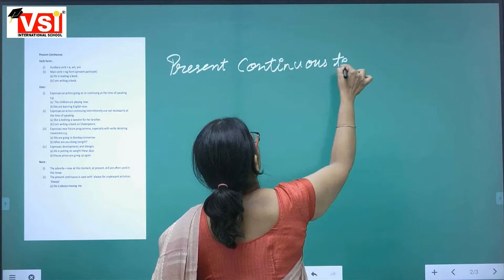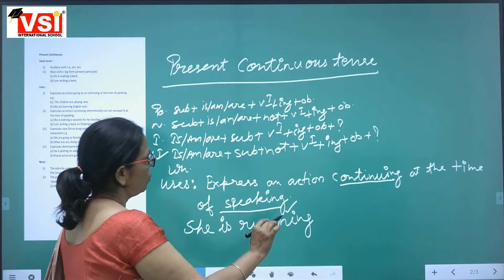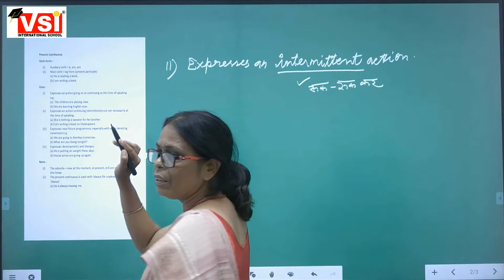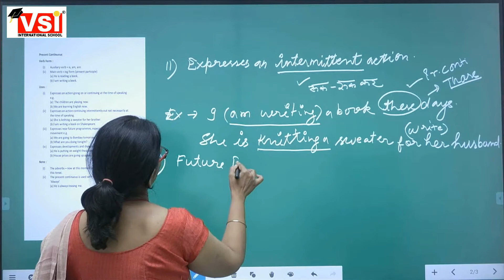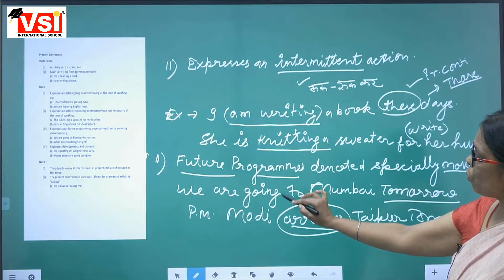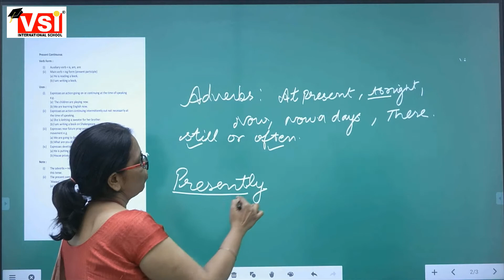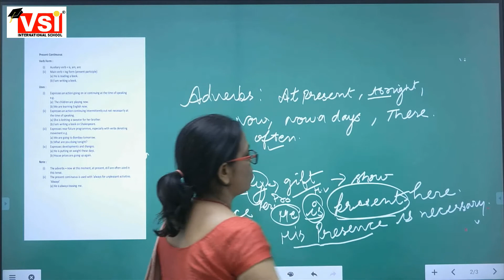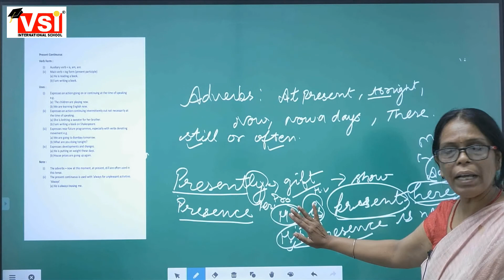11TH ENGLISH COMPULSORY TOPIC TENSES 16 8 21